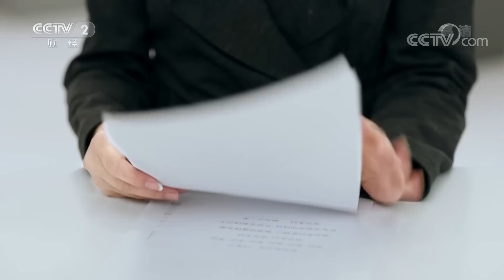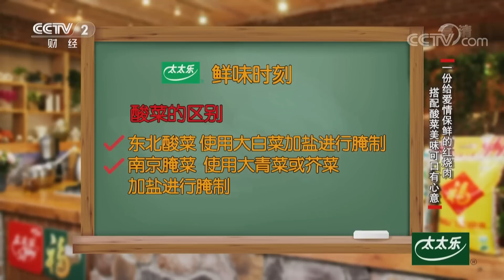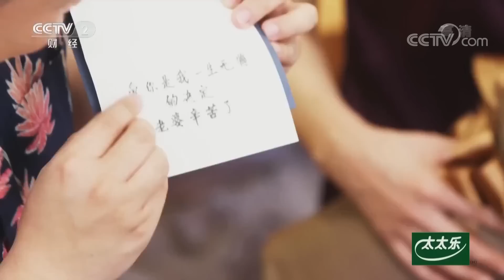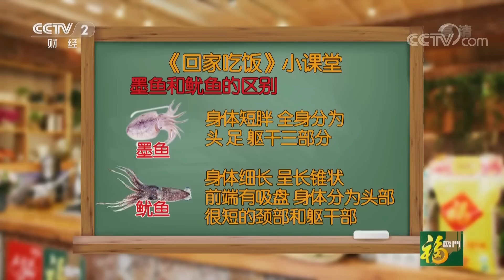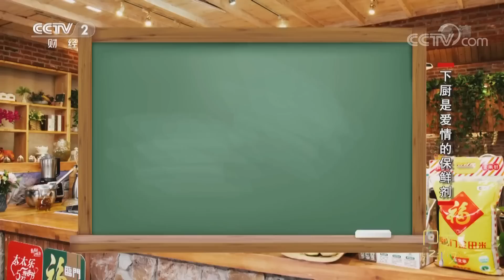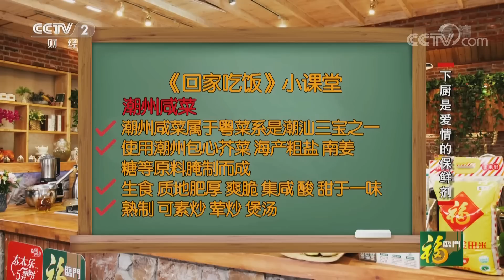《回家吃饭》 红烧肉炖酸菜南北相结合的美味 潮州咸菜煮墨鱼片独特更有味 20190527 | CCTV美食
本期节目主要内容： 来自黑龙江大庆的美食达人带来一道南北相结合的美味——红烧肉炖酸菜，一份给爱情保鲜的红烧肉，搭配酸菜美味可口有心意；会“玩味”的厨师带来一道潮州咸菜煮墨鱼片，纯洁的爱情如同墨鱼块，结合潮州咸菜更有味。